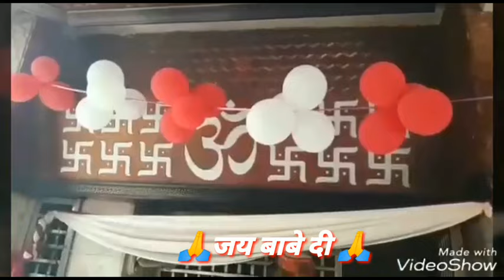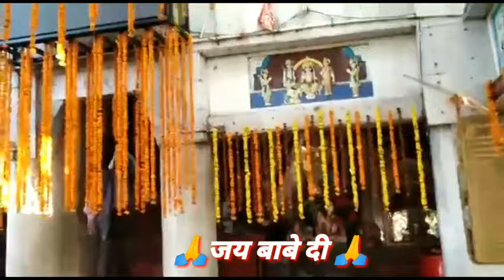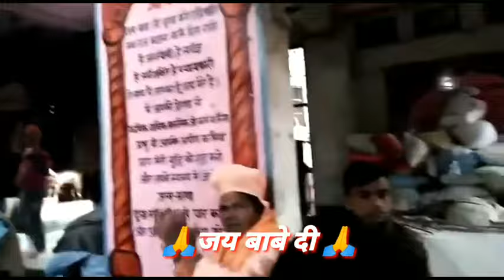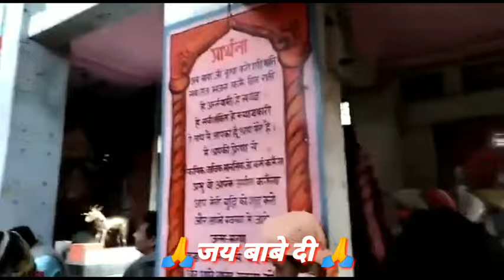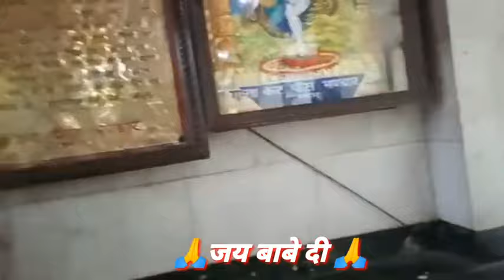(सिद्धपीठ दियोटसिद्ध गुफा)श्री श्री 108 संत बाबा बाल विशाल नाथ जी महाराज